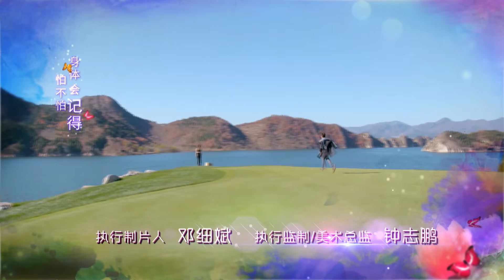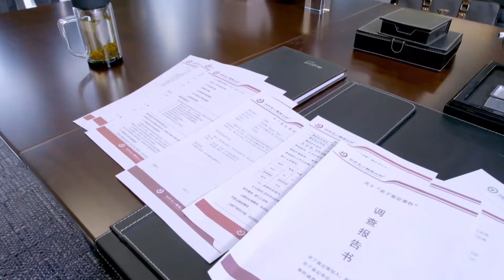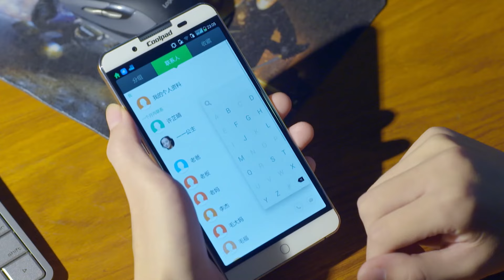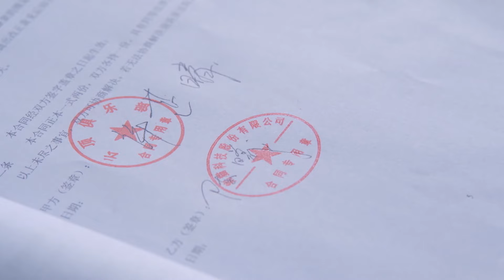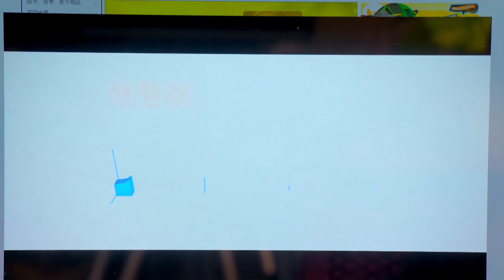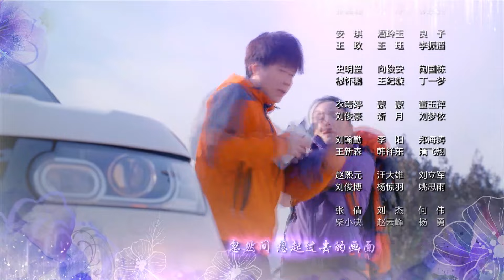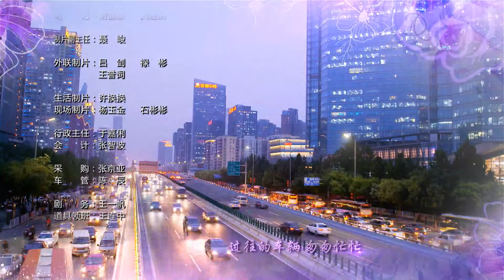《守護麗人》42：外賣小哥迎娶富家千金，白富美太過任性被父親趕出家門，外賣小哥精心照顧，最終收穫愛情（豪華陣容：李小璐、張譯、吳謹言、李智楠）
每日固定更新四集💕~

《守護麗人》：外賣小哥迎娶富家千金，白富美太過任性被父親趕出家門，外賣小哥精心照顧，最終收穫愛情（豪華陣容：李小璐、張譯、吳謹言、李智楠）